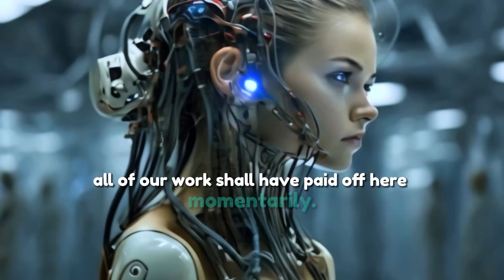We Were Sent to Find an Ancient Weapon Called Human | HFY | A Short Sci-Fi Story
➛ This story was granted permission to narrate and add to YouTube by the Author u/CnRhin